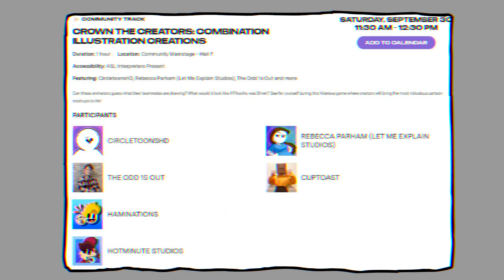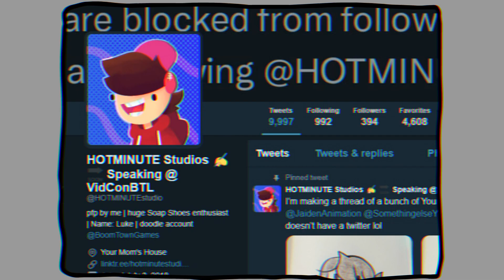VidCon Baltimore Announcement (MIGHT DELETE SOON)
DON'T BELIEVE ME? CHECK IT OUT

That's right I'm going on stage at VidCon Baltimore with TheOdd1sOut CircleToonsHD Rebecca Parham CupToast and Haminations and it's pretty crazy.

I hope you enjoyed this! I’ll cya in a HOTMINUTE!